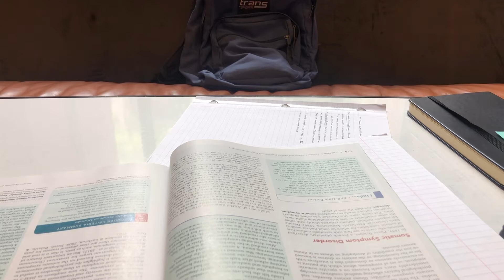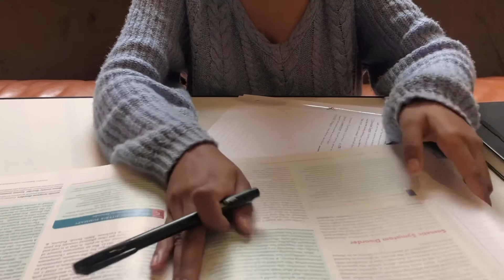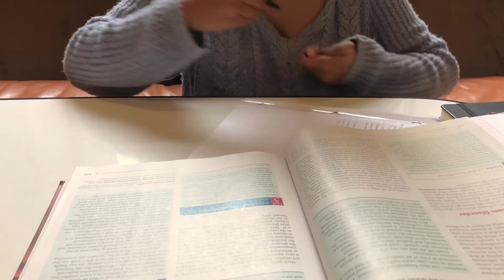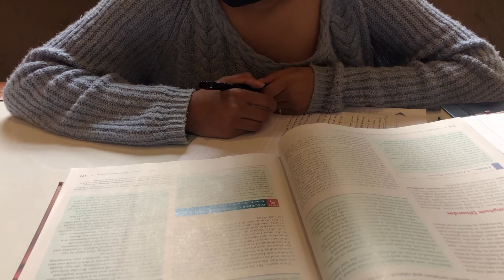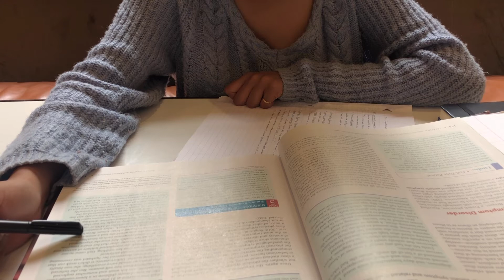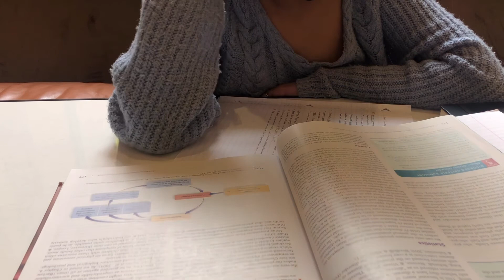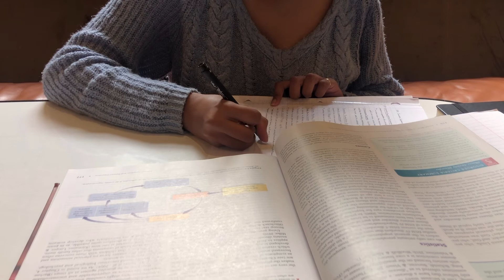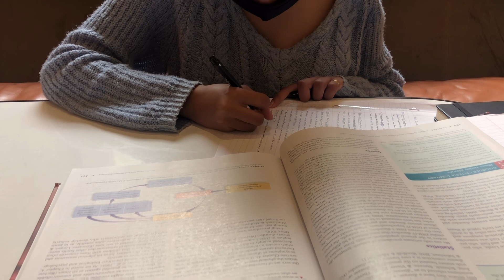Study With Me| Productive Mornings & Real Time Note Taking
Hi, this is a vlog on how I try to be productive in the mornings that I don't feel like doing much. Making my bed and cleaning up my desk gives me some time to reflect on the day ahead and practice a little bit of mindfulness. The real-time notetaking starts around 1:55 seconds for anyone who wants to skip over the beginning :))